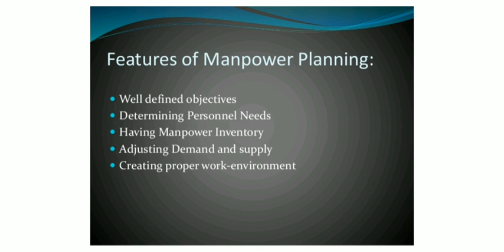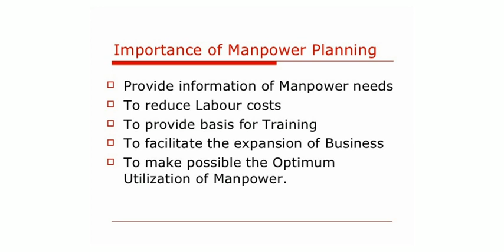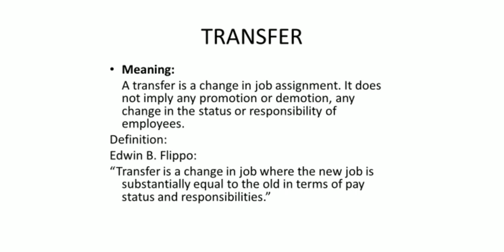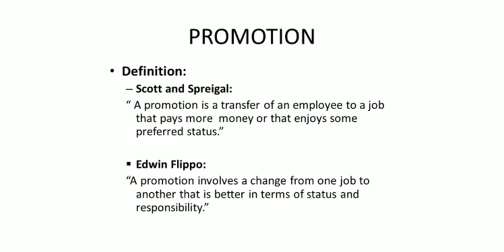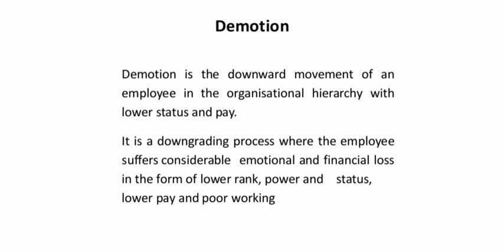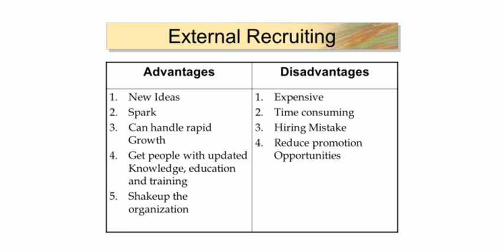Man Power Planning in Management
AISHWARYA BBA YUVAKSHETHRA INSTITUTE OF MANAGEMENT STUDIES

Management Theory and Practice, Principles of management Business Management B.COM , BBA under CALICUT UNIVERSITY, KANNUR UNIVERSITY, MG UNIVERSITY, KERALA UNIVERSITY, ANNA UNIVERSITY, BHARATHIAR UNIVERSITY, IN MALAYALAM EXPLANATION